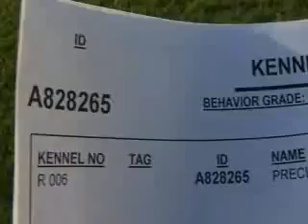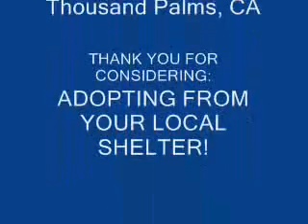Precious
Riverside County Animal Services Cat of the Week